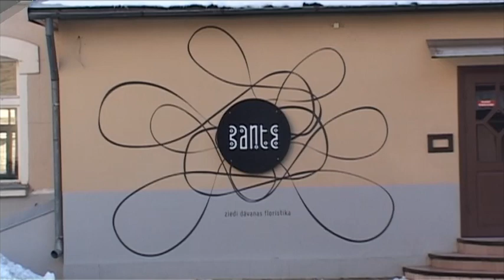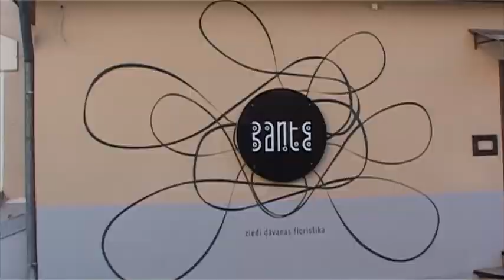Bante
Ziedu salons